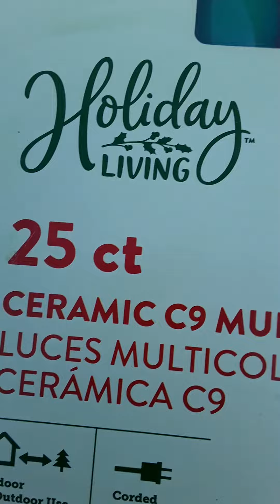Hanging Christmas lights using hot glue